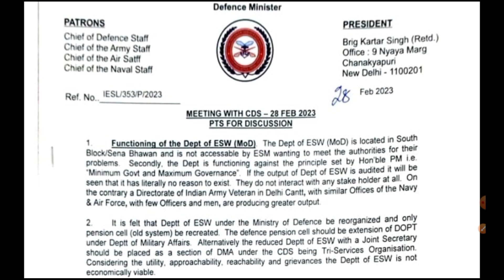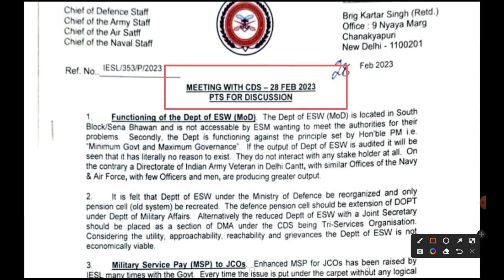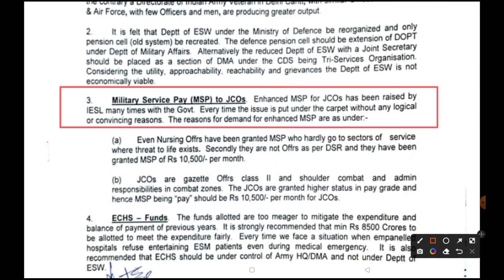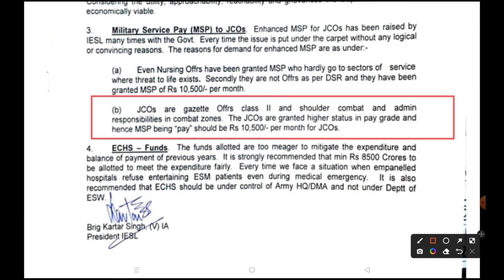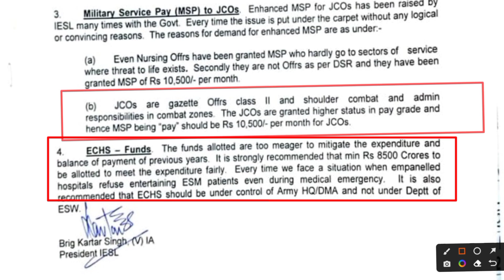Equal MSP पर CDS से Meeting | Military Service Pay JCO,OR-10500 | Ex servicemen jobs | Sainik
# Ex servicemen
Sparsh
sparsh News
sparsh PPO no
sparsh update
sparsh PCDA
PCDA sparsh
PCDA prayagraj
PCDA allahabad
PCDA latest update
PCDA
PCDA news
ex-servicemen
ex SERVICEMAn
ex servicemen
OROP 2
OROP revision
OROP
sainik samachar
OROP arrears
defence pensioners
ECHS
Sainik News
Govt letters
ECHS Latest Updates
ECHS Recruitment
AWPO Recruitment
Security Vacancies
DGR Vacancies
PSU Recruitments
paramilitary forces
Depends welfare news
Army
Airforce
Navy

Details